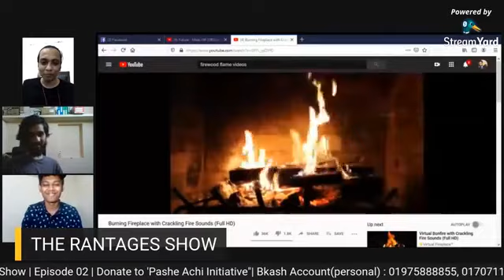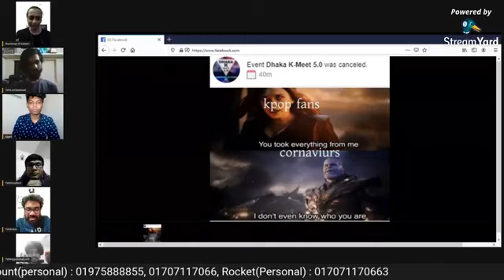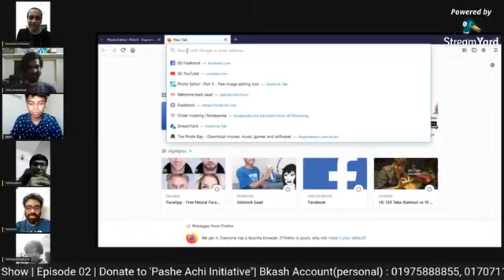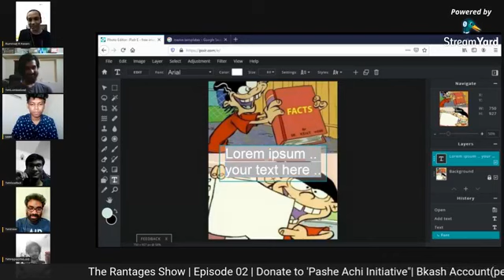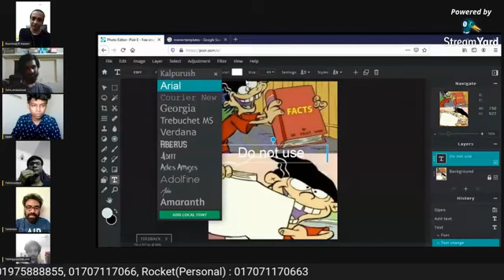The Rantages Show- Episode 02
Hello Folks,
We know there is a question, that's been haunting you since forever. The question, that leads you to sleepless nights, to your worst nightmares. You all were trying to find out the answer but failed but never ran out of hope.
That eternal question is "ভাইয়া আমার মিমটা অ্যাপ্রুভ হলো না কেনো?".
Okay, your prayers have been listened to. Tonight, at The Rantages Show: Episode 2, we will try to provide the answer to this question of millennia. We will also talk about the overall Rantages Goatposting content module and policies. Don't forget to tune in and join us with your valuable opinion. Drop your questions in the comment section if you have any. Let's unveil the Good, Bad, and the Ugly side of the content together.
The lineup for Episode 02:
TehGoatLord (Host)
TehElder
TehLombaGoat
TehDudhBhat
TehGoatBot
Hoping to see you all tonight at 10 pm in Rantages Goatposting.